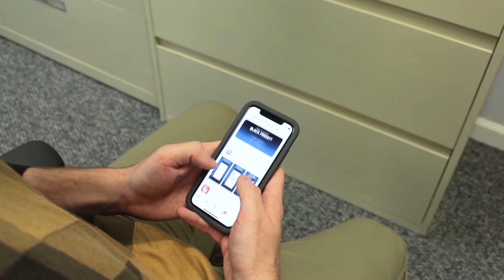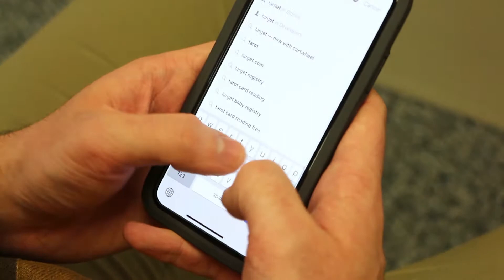Cyber Monday: BBB's tips for online shopping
Thanksgiving weekend is the traditional kick-off to the holiday shopping season and BBB’s 2018 Holiday Guide is here to help consumers shop smart and give wisely.

The following tips will help you make the most of the upcoming holiday shopping season.

Do your research. Find businesses you can trust on BBB.org. We have BBB Business Profiles on more than 5.2 million businesses, from the most popular chains to local shops. Read past customers’ experiences and see how the business responds to complaints. Look for the seal to find BBB Accredited Businesses.

Read the ads carefully. Black Friday is known for “door busting” sales, but sometimes quantities are limited or there are other restrictions. Last year, 99 million people shopped on Black Friday! Before you wait in line for hours or brave the boisterous crowds, be sure you know what’s really being offered.

Shop around. Not all of the best sales or the best prices are in the big box stores. Thousands of small and independent businesses are participating in Small Business Saturday on November 24. Look for the “Shop Small” signs at local businesses for Small Business Saturday specials or visit shopsmall.com for a list of participating retailers.

Be safe online. Cyber Monday unlocks big savings online, but look for a small lock icon in the URL and an extra s for safety (https… the extra “s” is for secure). Watch out for look-alike websites that mimic famous brands but that may be a scam. Use a credit card for online shopping, as it has more fraud protections than a debit card. Make sure your anti-virus software is up-to-date and avoid clicking on links in unsolicited email and social media messages.

Give wisely. Charitable giving is always high at the holidays when donors are feeling generous. Giving Tuesday on November 27 is all about being generous after the shopping frenzy. Make sure the charity you select will be a good steward of your money. Check out BBB’s Give.org for charity reviews.

BBB Serving Connecticut is also adding a local component to this campaign! Each holiday starting with Black Friday and ending with Giving Tuesday, BBB will be posting a short video on social media to remind consumers what to keep an eye out for while doing their holiday shopping.

These videos will include interviews with Connecticut businesses and organizations consumers can visit or get involved with this holiday season.